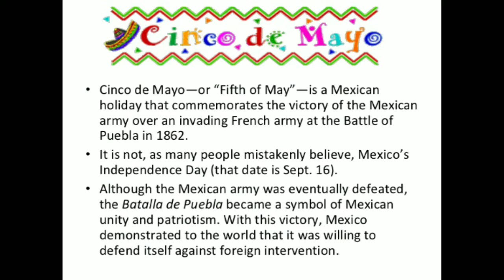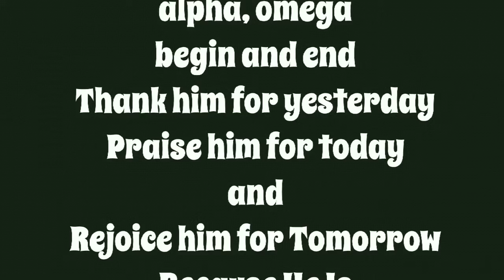Quote Of The Day: Be A Respectful Person To ALL 5.5.18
Episode 11
I HOPE Y'ALL LIKE THESE AND THEY MAKE YOU THINK OR LAUGH THERE WILL BE A NEW VIDEO EVERYDAY AT 8PM EASTERN TIME💚💚💚💚